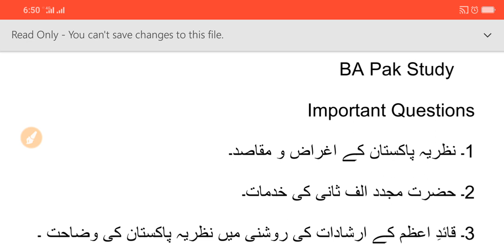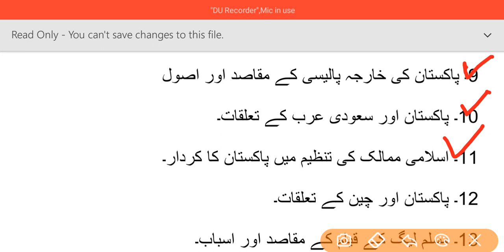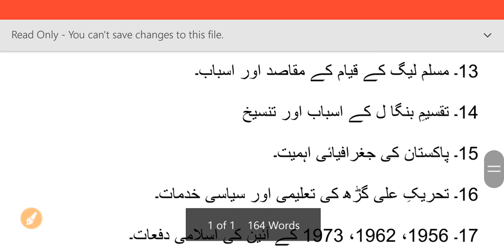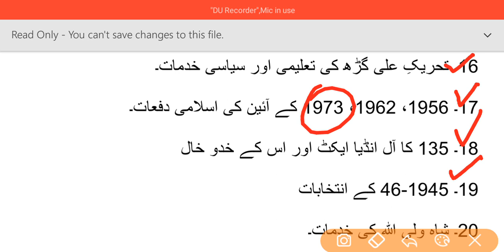BA Pak Study Guess Paper 2020 I BA Pak Study Important Questions Punjab University 2020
Most Important BA Pak Study Guess Papers 2020.